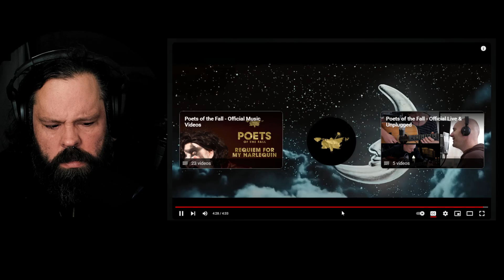WOW THIS WAS ALOT! Poets of the Fall "Carnival of Rust"